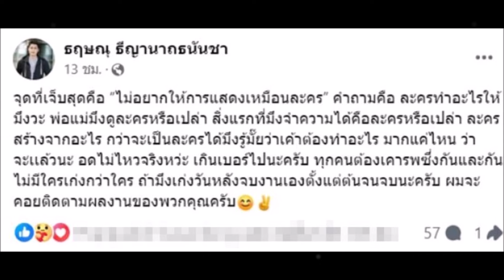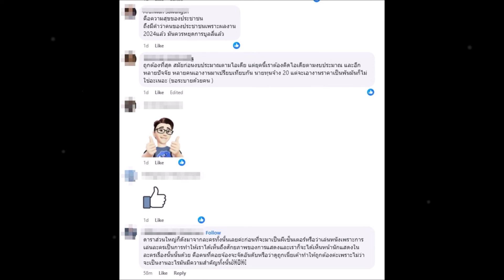เขตต์ ฐานทัพ ของขึ้นโพสต์เดือดสะเทือนทั้งโซเชียล